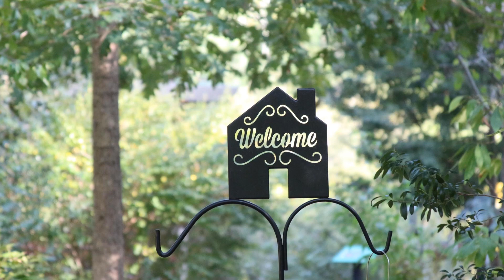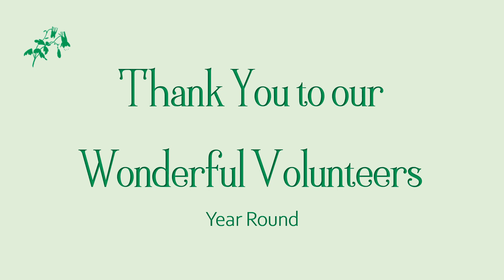Williamsburg Botanical Garden Highlights 2019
Enjoy scenes and highlights of 2019 at the Williamsburg Botanical Garden, with special thanks to our dedicated volunteers and generous members and donors.